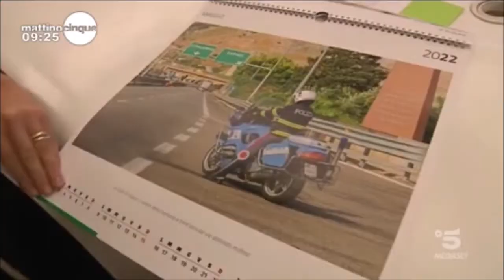Presentazione del calendario 2022 della Polizia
Fonte: Canale5 Mattino cinque